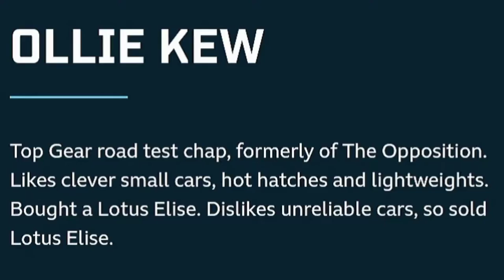TOP 10 PORSCHE CONCEPT CARS OF ALL TIME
We hope you enjoyed the video TOP 10 PORSCHE CONCEPT CARS OF ALL TIME, be sure to Like and Subscribe and turn on post Notifications so that you never miss an upload again, see you on the next one!

(𝗦𝗼𝗰𝗶𝗮𝗹 𝗠𝗲𝗱𝗶𝗮)

(𝗖𝗿𝗲𝗱𝗶𝘁𝘀)

𝙎𝙘𝙧𝙞𝙥𝙩𝙨/𝘼𝙧𝙩𝙞𝙘𝙡𝙚𝙨:
𝑾𝑹𝑰𝑻𝑻𝑬𝑵 𝑩𝒀:
Will Bibb